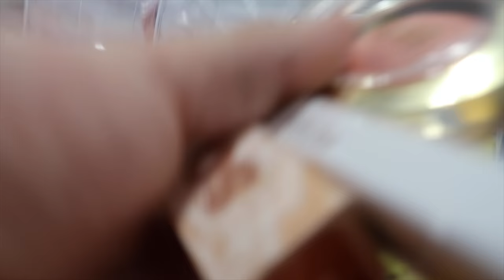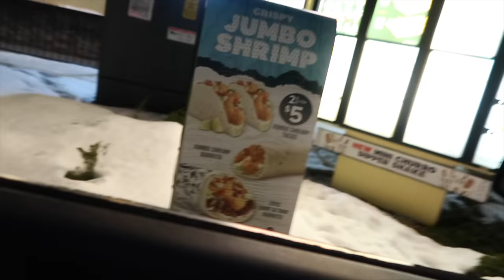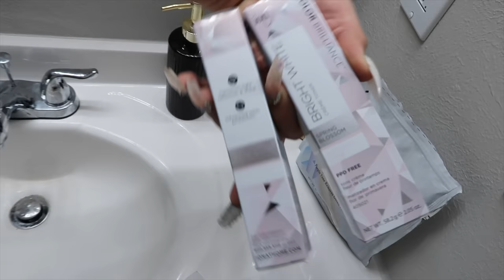i let my NOVIO dye my HAIR & this HAPPENED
& JOIN the FAMILY 🤟🏼 & don’t forget to TURN ON MY POST NOTIFICATIONS 🔔📲